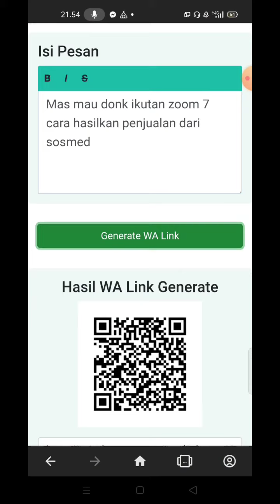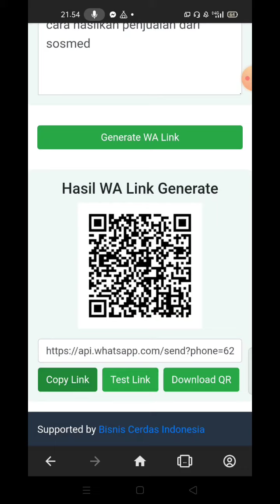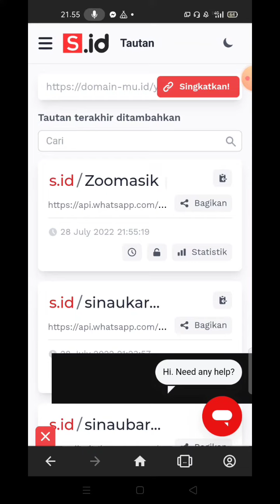Tutorial Cara Membuat Link WhatsApp Berisi Pesan Otomatis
Cara ini memungkinkan Anda membuat link menuju WhatsApp anda dengan pesan terformat sehingga anda bisa menyisipkan pesan ap saja ke target audiens yang akan anda kirimi link WA

Pemendek link
https:/home s.id

Selamat mencoba